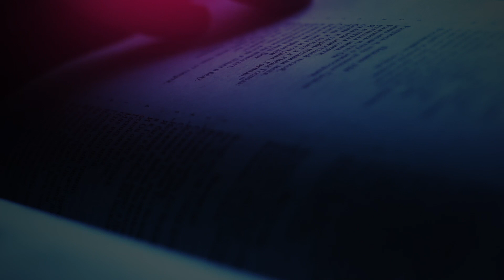The Daily Herald | Jesus, Name Above All Names | Innocent Redeemer, November 5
A reading from the devotional 'Jesus, Name Above All Names’ The Daily Herald' | Innocent Redeemer, November 5